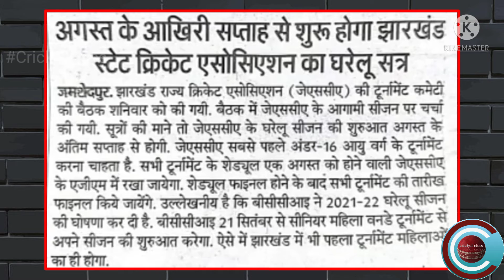|| एक ओर state की trail date आ गई ||... BCCI domestic trail date...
Hello everyone

Dosto aap ne iss video m Jharkhand domestic turnament ki starting date k baare me jana to dosto agar aap jharkhand se ho to turnament k liye read ho jao or practice karte raho

Watch now my these videos

1-Sachin Tendulkar autobiography

2-Yuraj singh autobiography

3-How to achieve mastery in any shot in cricket

4-aap ki Cricket ko quite kare ki ashli wajah

5-aap k out hone ke 5 karan

6-How to increase focus in cricket

7-How to achieve mastery in any shot

8-Debut match m acha perform kaise kare

9-Real smart work in cricket

10-How to buy bat online & offline

11-How to crack Cricket trail

11-How to deceive the batsman

13-Best time management for cricketers

14-Ye 5 techniques aap ko out hone s bachaye gi

15-Time management in lockdown

16-Improve running between the wicket

17-phone se bowling speed kaise jane

18-Cricketer ban ne k liye kon kon se documents chahiye

19-Best diet plan for cricketers

20-Shafali Varma's autobiography

21- बिना cricket acadmey join करें cricketer कैसे बनें

22-12th के बाद cricketer कैसे बनें

23-India team selection process

24-Learn Cricket online from Bhuvi Raina & Yuzi

25-Ekta bisht autobiography in hindi

26-Rct full details

27-RCT Cricket trail Registration process

28-3rd umpire ka phala sikar

29-BCCI trail date 2021

30-कौन सा trail देना चाहिए private या BCCI trail

31-एक state की trail date ओर आ गई 2021 (BCCI)

32- क्या में cricket के लिए study छोड़ दू

33-My channel intro

34-Lets introduce to my channel Cricket class